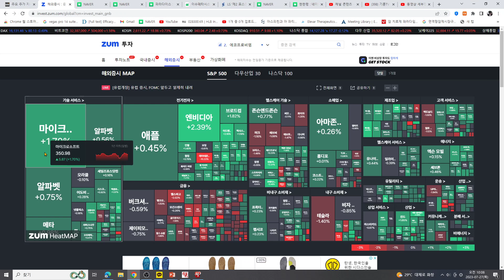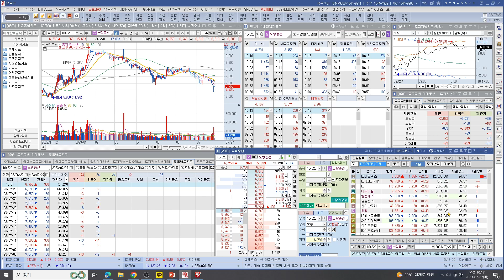[주식투자]HLB(2차전지 엄청난 변동성!압도적 쏠림은 마감!HLB 바닥 잡을까?HLB이노 중장기 최고매력주!)